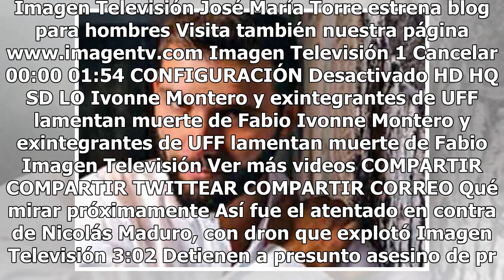'Novia' de Fabio Melanitto habla por primera vez tras la muerte del cantante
Haz clic para ver el video completo Volver a reproducir video SIGUIENTE Así fue el atentado en contra de Nicolás Maduro, con dron que explotó Nicolás Maduro, presidente de Venezuela, sufrió un atentado en su contra este fin de semana. Él culpa a la ultraderecha venezolana y al presidente de Colombia...